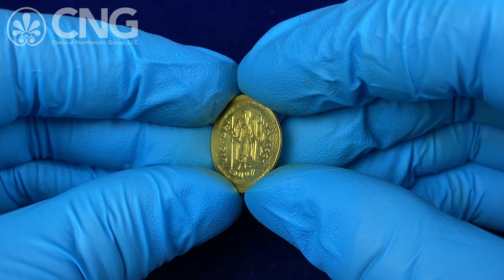CNG 124, Lot 731